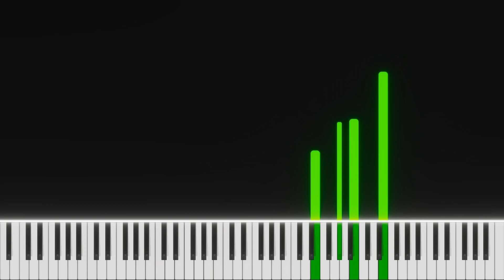Tomo Chan is a Girl - Episode 13 Kissing Scene (Piano Tutorial/Synthesia)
Sheet Music: Pending

Tomo Chan is a Girl OST - Red Girl (Fragile Ver.) / Masaru Yokoyama